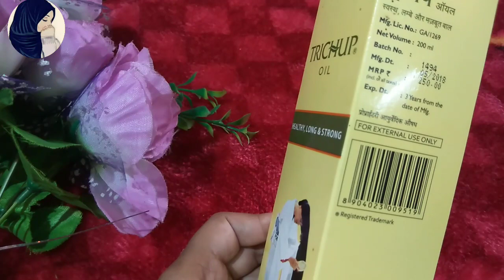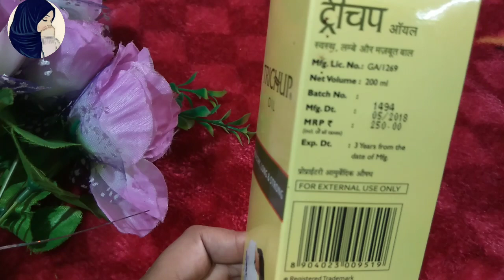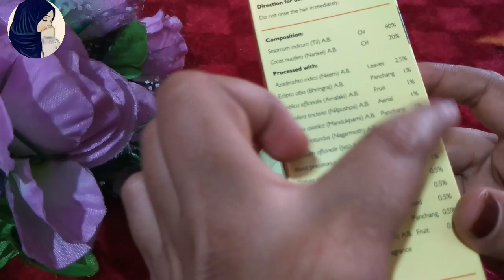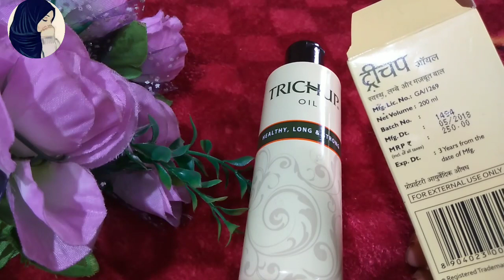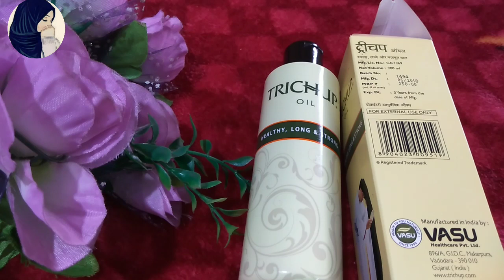complete hair treatment //लंबे और घने बालों के लिए ट्रीचप हेयर ऑयल।my honest review TRICHUP hair oil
Aaj kiss video mein main aap logo ke sath johar TRICHUP hair oil ka review share Kiya Hai. My honest review TRICHUP hair oil.I hope aap logo ki video pasand hai pasand hai tu meri jaan ko like share and subscribe Jarur Kare apne friends ke saath bhi share Karen thanks for watching my video and subscribe us for more videos